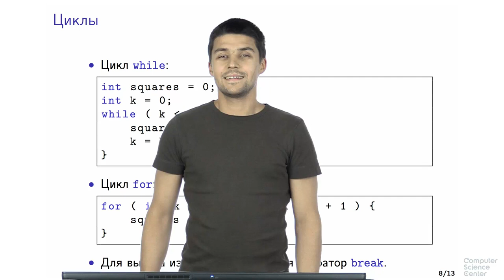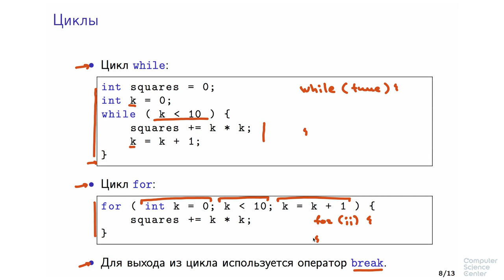Программирование на языке C++ - 35 урок. Введение в синтаксис C++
Автор: Александр Смаль, Михаил Кринкин
Цикл do-while

В С++ существует вариация цикла while, которая называется do-while. В отличие от обычного while в do-while условие проверяется не до, а после итерации. Т.е. такой цикл всегда имеет хотя бы одну итерацию.

Иногда цикл do-while используется в макросах (см. следующий урок) для того, чтобы объединить несколько инструкций в одну. Действительно, если мы обернём инструкции в do-while c ложным условием, то это будет удобной синтаксической конструкцией, все инструкции которой выполнятся ровно один раз.

do { /* code */ } while(false); // тело цикла выполнится ровно один раз